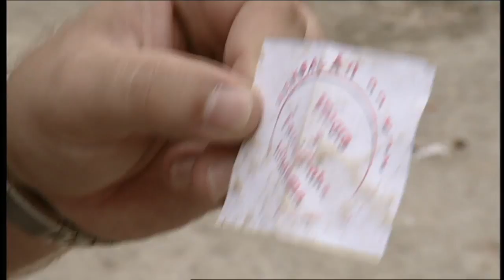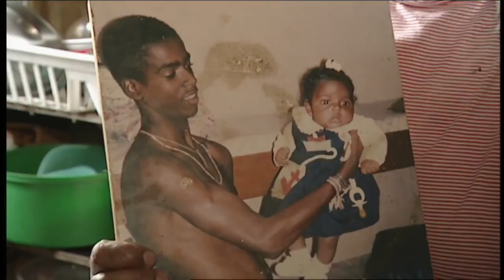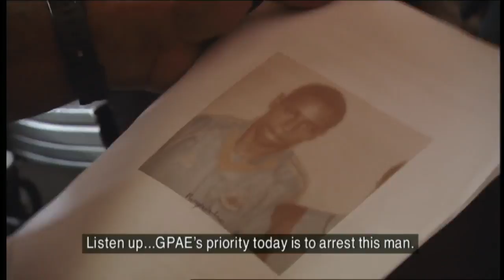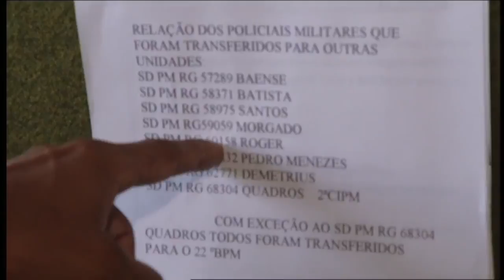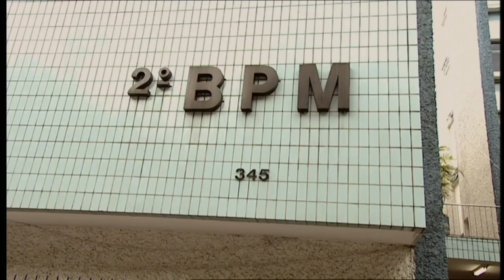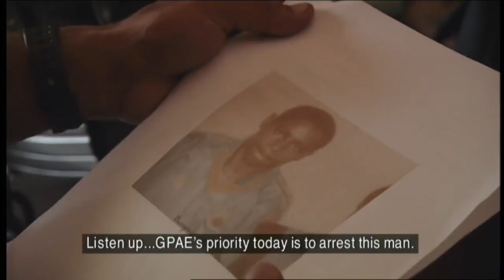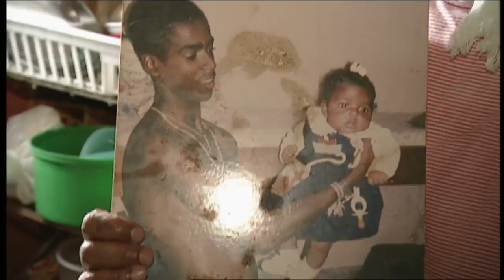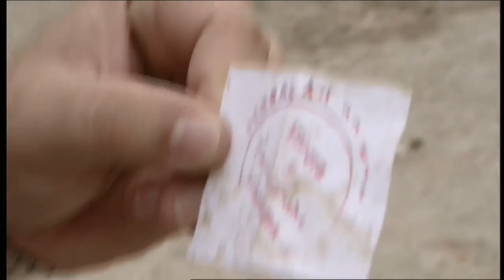Sue Lloyd-Roberts - BBC Correspondent Special - Brazil, on the rio beat, 2001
13 May 2001 This material is BBC copyright, it has been uploaded to YouTube for the benefit of contributors and other interested parties.

July 2001. Produced, directed & filmed by Ian O'Reilly & Liviu Tipurita. This material is copyright of the BBC, it has been uploaded to YouTube for the benefit of . 13 May 2001 This material.

18 November 2001. This material is BBC copyright, it has been uploaded to YouTube for the benefit of contributors and other interested parties. 13 May 2001 This material is BBC copyright,.